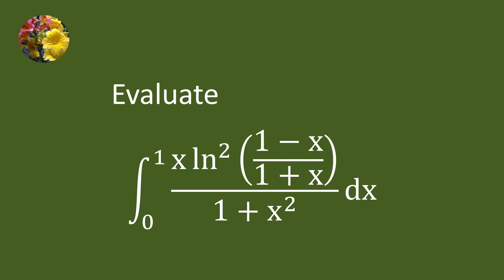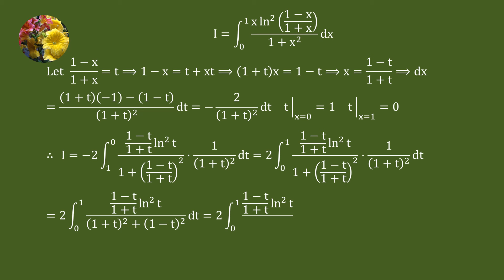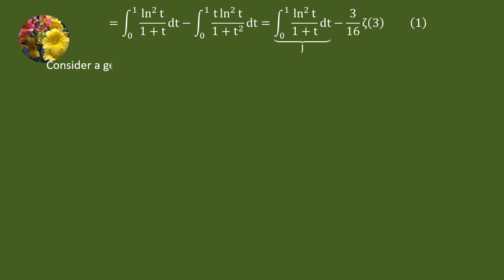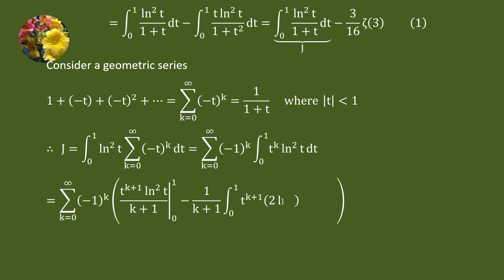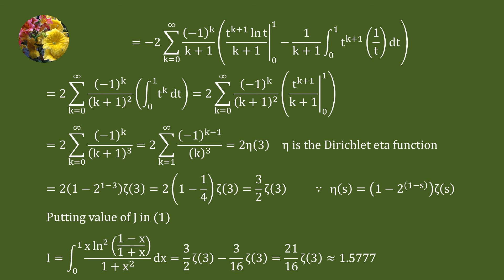Logarithmic integral beautifully solved using algebraic manipulation and geometric series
Integrate xln^2((1 - x)/(1 + x))/(1 + x^2)dx from 0 to 1(Mis-1954)